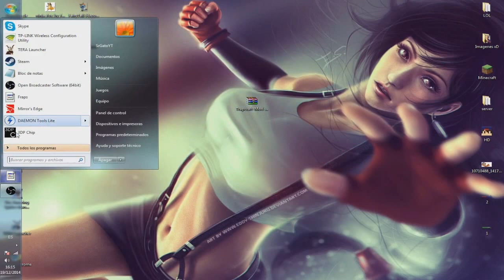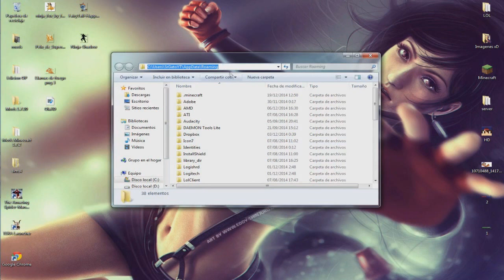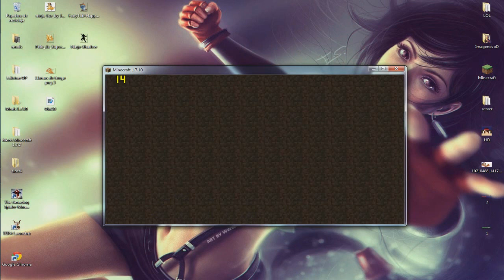Minecraft 1.7.10/1.7.2/1.6.4 - Descargar e Instalar Trampas MOD (Trapcraft mod)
Minecraft 1.7.10/1.7.2/1.6.4 - Descargar e Instalar Trampas MOD (Trapcraft mod) Próximamente para 1.8.1 trapas en minecraft

► Recuerda que tu suscripción y me gusta me ayuda mucho!

-Musica-

Intro:Ian Fever - Insane

-Programas con los que grabo y Edito-

Pantalla:Open Broadcaster (OBS)
Minecraft:Fraps O Open Broadcaster
Editor:Sony Vegas Pro 13